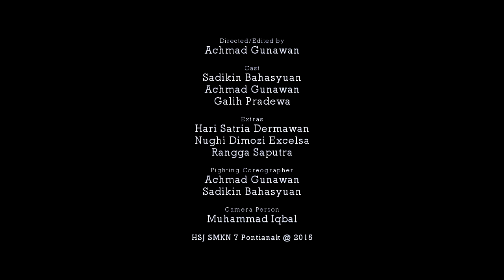"KUNCI" Short Fight Movie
This Shortfilm inspired from Crows Zero Movie.
I made this video just to fill the free time.